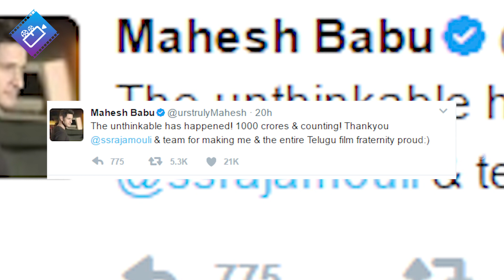Mahesh Babu congratulate SS Rajamouli on Baahubali 2 1000 crore box office record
Mahesh Babu congratulate SS Rajamouli on Baahubali 2 1000 crore box office record, Baahubali 2 grosses Rs 1000 cr: Pawan Kalyan to Mahesh Babu, celebs congratulate SS Rajamouli, Baahubali 2 Collects 1,000 Crore. 'You Made India Proud,' Tweet Celebs, Mahesh Babu Talk About Bahubali 2 1000 Crores Gross Collected, Baahubali 2 crosses Rs 1,000 crore mark: This is how Mahesh Babu, Pawan Kalyan‏ responded on historic record, Pawan Kalyan & Mahesh Babu Comments on Baahubali 2 1000 Crores Collections | Prabhas | SS Rajamouli, Pawan Kalyan & Mahesh Babu Comments on Baahubali 2 1000 Crores Collections, Stars tweet on 1000 crores for Baahubali 2,
Mahesh Babu filmography, Mahesh Babu marriage photos, Mahesh Babu family, Mahesh Babu upcoming movies, Mahesh baby house, Mahesh Babu wife, mahesh babu rama rama, Mahesh baby songs,